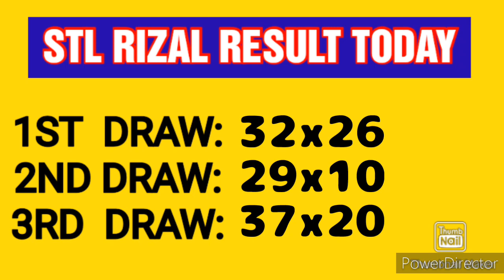STL RIZAL RESULT TODAY 3RD DRAW APRIL 29, 2023 8:45PM